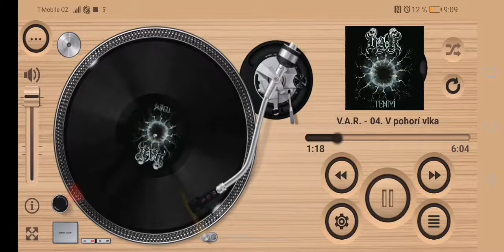V.A.R - V pohoří vlka